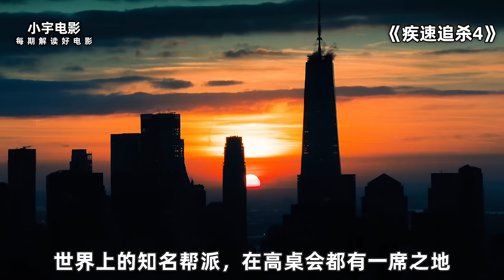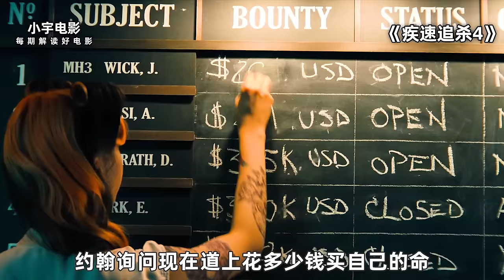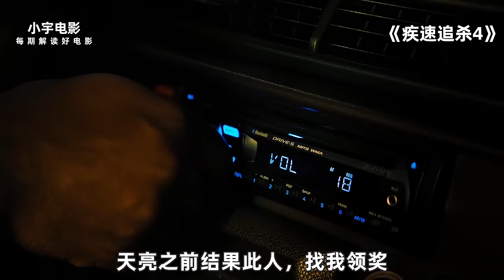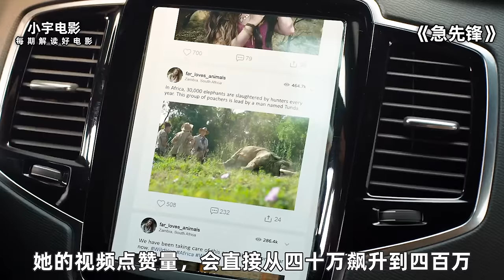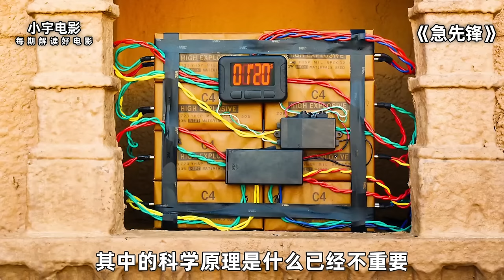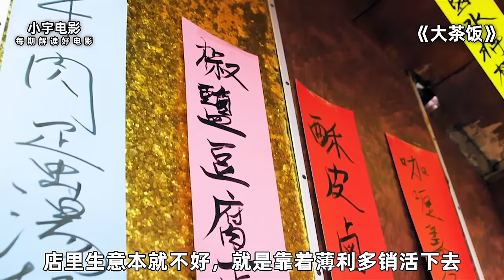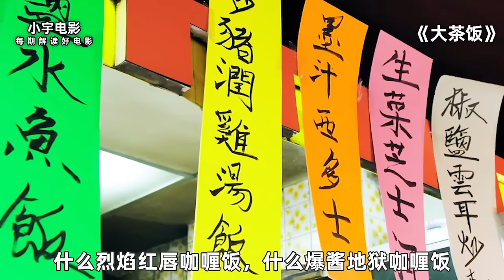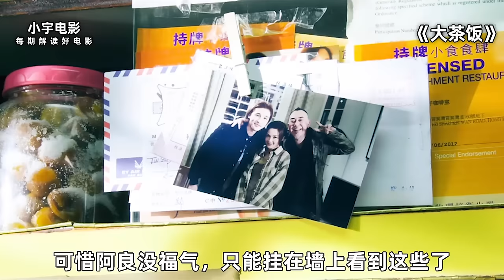狂妄至极！当“叶师傅”有了枪之后，黑帮老大见了浑身颤抖，甚至盲了还能打十个！一口气看完犯罪动作剧《疾速追杀4》《急先锋》《大茶饭》